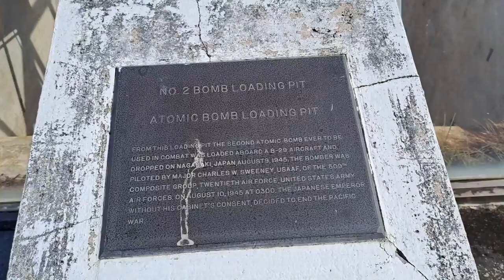티니안 밤로딩핏 bomb loading pit 원자폭탄 출발위치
싸이판과 티니안 여행